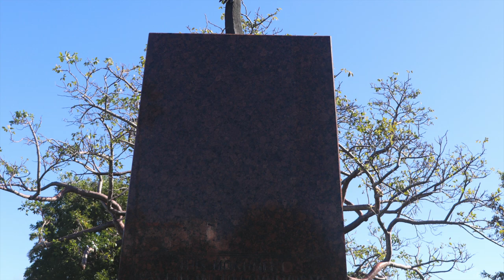Joulurauhan Julistus 24 12 2019